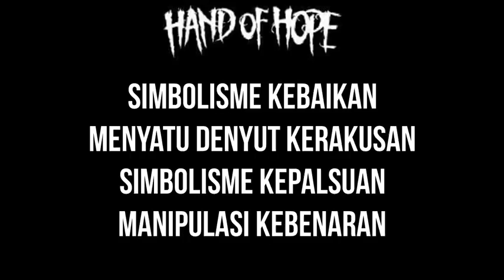Hand Of Hope-Simbolisme Kepalsuan Lirik